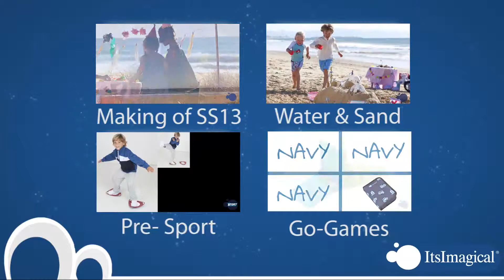ItsImagical Fantasy Outdoor: The party in the garden!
In ItsImagical we are celebrating the arrival of the good weather! Running, jumping and roaring with laughter. The countryside is bursting with beautiful colours and we are getting ready to enjoy endless days of fun. The good weather brings us this and much more. Discover it with us!

A perfect time to improve psychomotor skills, balance, to discover body movements and promote group play.